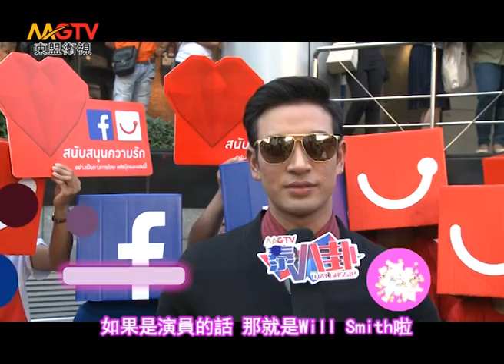MGTV：《泰八卦》Thai Gossip 第54期（20150712）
東盟衛視（MGTV）20150712

男星Om Akapan欣然接受了大家授予的“翻拍劇之王”的稱號。他透露說，不知道和劇組女星Poo Praiya的親密戲份會不會讓女方男友吃醋，強調只是工作而已。當被記者問道他與女星Selina近期的緋聞時，他澄清說與Selina只是剛認識，關係如何發展是未來的事。

《為愛所困》男主White Nawat接受《泰八卦》記者採訪時透露自己很喜歡運動，最擅長踢足球，可是因為工作很忙所以很少運動，但已經有了健身的打算。

因出演《新美人計》而人氣爆紅的男星Sean Jindachot首次光臨《泰星爆爆料》環節，他將會爆出什麼樣的猛料呢？

“《泰八卦》一周年有獎問答活動”的中獎粉絲將在本期節目中現場抽出，獲獎的有可能就是你！只要你收看了上期《泰八卦》並關注了東盟衛視官方微信號，在7月6日通過微信平臺參與了活動並答對了問題，就有機會獲得《為愛所困》6位主演: White, Captain, Ngern, August, Primrose 和Tex的親筆簽名日曆和James Jirayu演唱會親筆簽名小禮品！來看看中獎的是不是你！

想瞭解更多東盟衛視（MGTV）節目內容，請瀏覽官方網站
或關注微信號mgtv-mg，搜索Facebook帳號MGTV CHANNEL